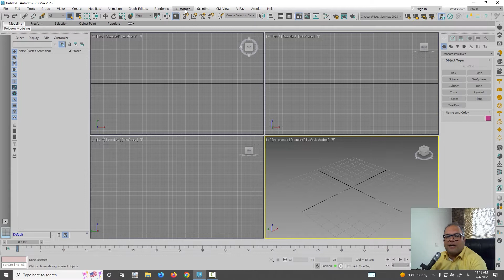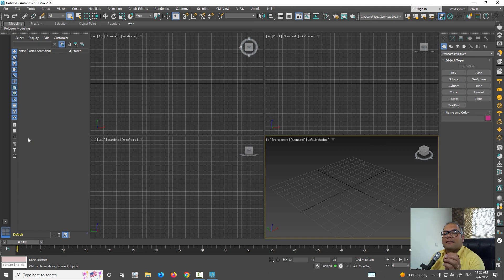تغییر تم در تری دی مکس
تغییر تم در تری دی مکس چگونه است ؟
تم لایت بهتر است یا تم دارک ؟
در این آموزش ما به شما تغییر theme 3ds max را آموزش میدهیم.
در این آموزش قدیمی ما به شما درباره تم لایت یا دارک تری دی مکس گفتیم !
آموزش را تا اخر ببین و نظر خودتون رو با ما به اشتراک بزارید.
دوره های آموزش آرچ آرت :
آموزش صفر تا صد اتوکد دو بعدی :
آموزش صفر تا صد مدل سازی نرم افزار تری دی مکس :
شبکه های اجتماعی :
amir mohsen saber mahani
امیر محسن صابر ماهانی
Archart.ir